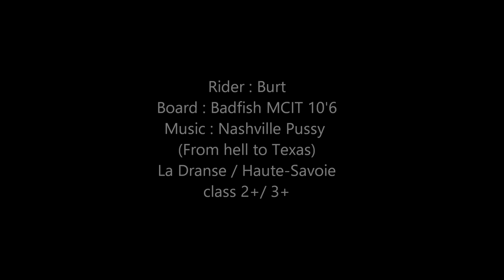SUP river La Dranse class 2+/ 3+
La Dranse class 2+/ 3+ Haute-Savoie,nice session